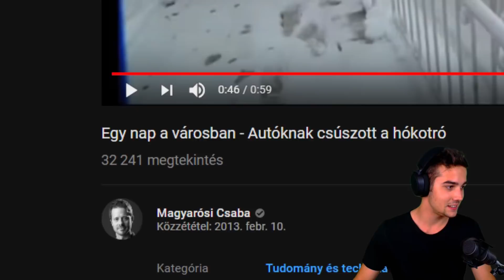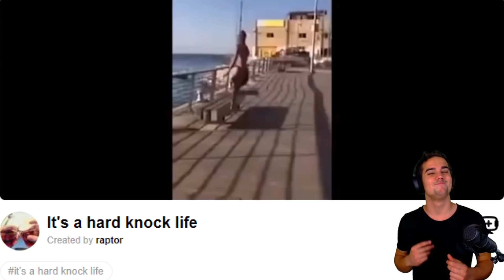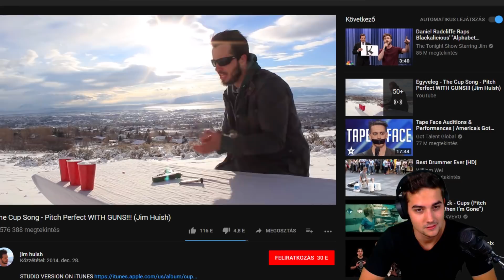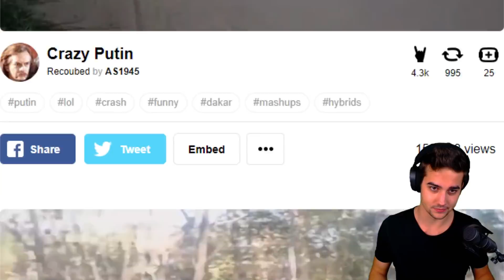Jézus mindenhol segít /coub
Ha játszani támadna kedved, használd ezt a linket és használd a GLike kódot, hogy 3% kedvezményt kapj vásárlásaid után.

Köszönök szépen minden zöld pacsit, feliratkozást, és támogatást amit tőletek kapok. A kommenteket mindig olvasom, ezért is megkérnélek titeket,hogy azokat a gyerekes hülyeségeket,mint például az "első", meg az ilyenek,hanyagoljuk. Aki mégis megteszi, azt nem kell leordibálni, szimplán csak jelöld meg a kommentjét SPAM-nek, és akkor nem fogod látni.

Pacsi mindenkinek ❤